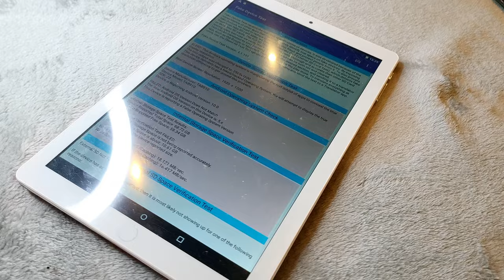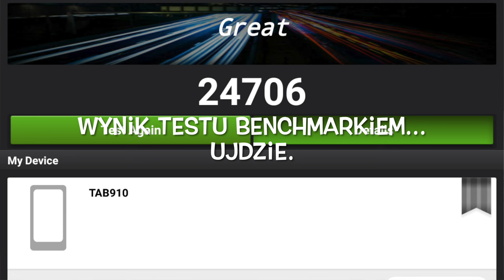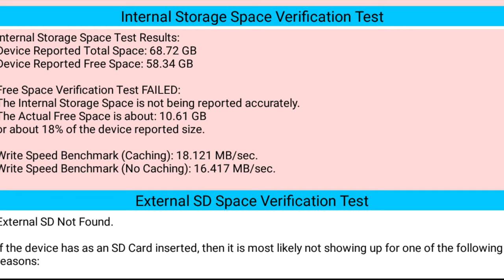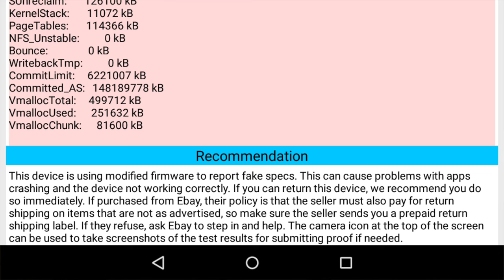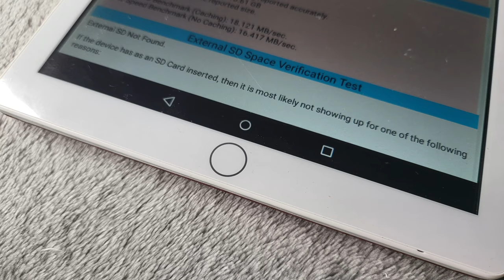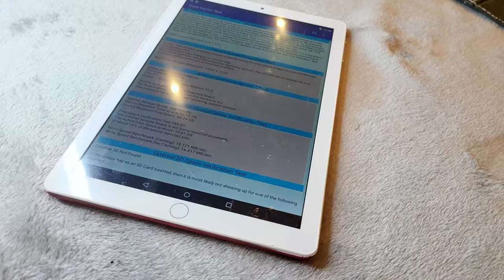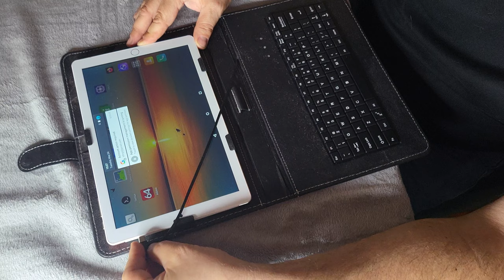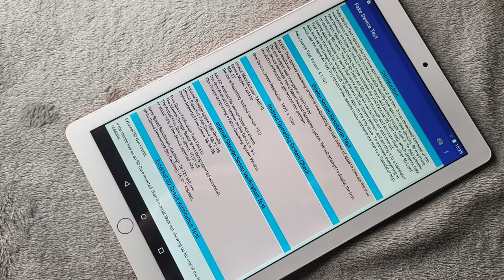Chytry dwa razy traci, czyli jak nie kupić elektrośmieci?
Jak kupić elektronikę, by nie żałować?
Na co uważać, kupując elektronikę z Chin?
Jak nie dać się nabrać na podrabiany sprzęt?
Jak sprawdzić, czy urządzenie jest zgodne z informacjami od sprzedawcy?
Jak upewnić się, że kupiliśmy urządzenie zgodne z opisem?
Jak uniknąć zakupu elektrośmiecia?
Jak kupić z Chin i nie stracić?